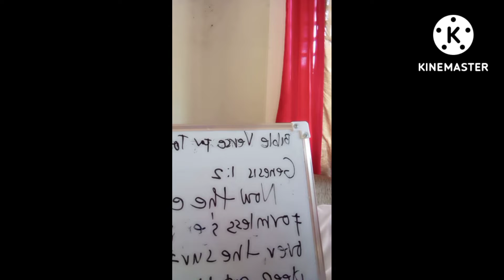Mahalaga din po ang exercise kasama ang tamang diet 🥦🍎🥗